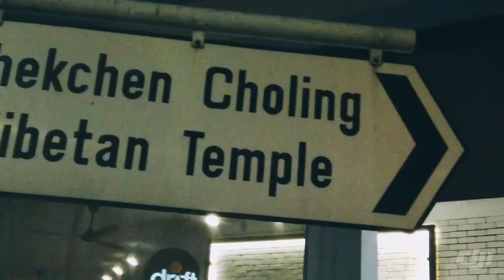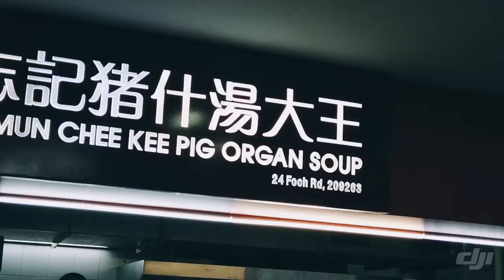Singapore June 3, 20